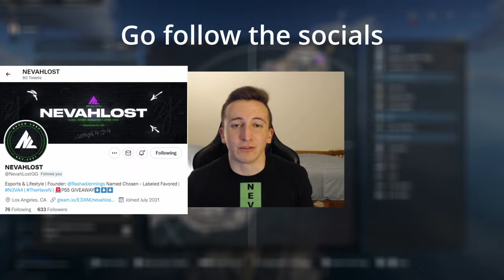I Played Warzone With Rashad Jennings (20+ Kills)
I played Warzone with Rashad Jennings who used to play for the Giants in the NFL. Make sure to watch all the way until the end to see Rashad's crazy final kill!